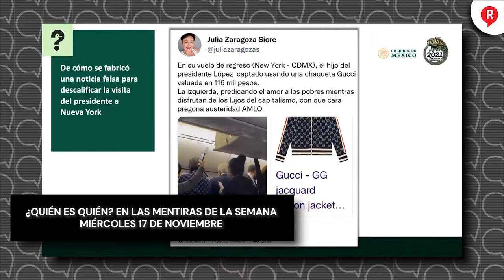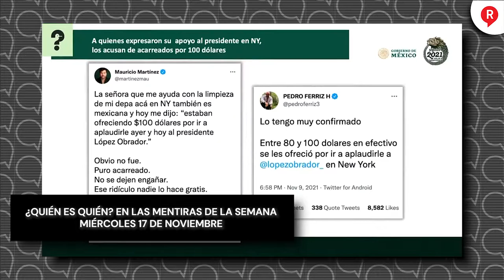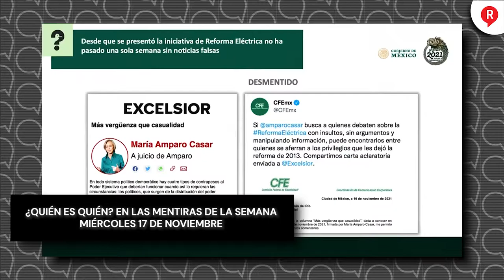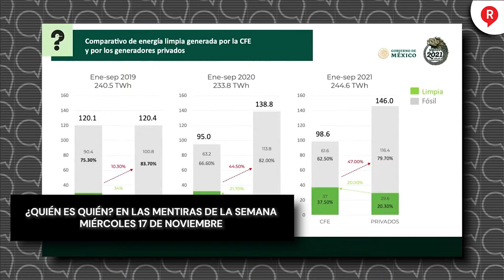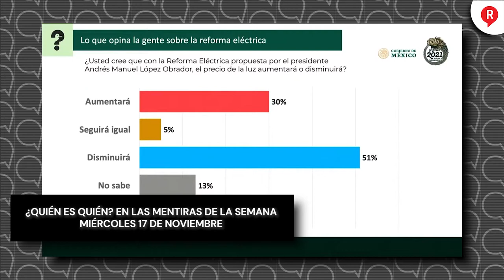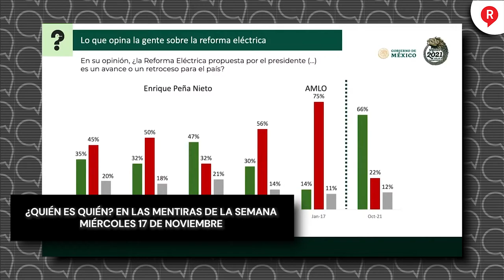¿QUIÉN ES QUIEN? Estos son los Comunicadores y Medios mentirosos de la semana 17 DE NOVIEMBRE 2021